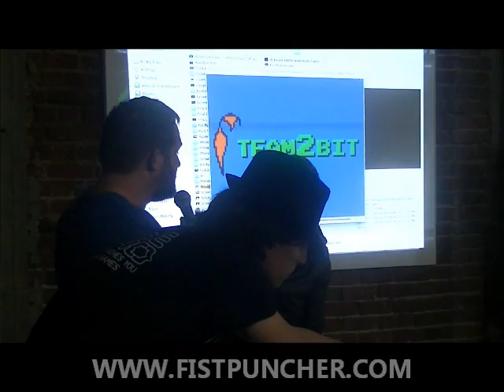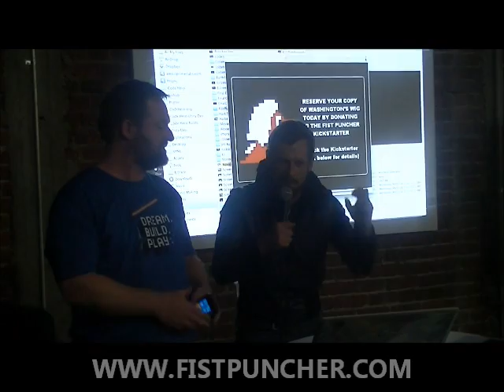Fist Puncher Kickstarter: Super Happy Block Party Hackathon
We had an awesome chance to give a brief impromptu lightning talk at this Saturday's Super Happy Block Party Hackathon in Palo Alto (thanks to Alex Peake of Code Hero fame).  Sorry for the roughness, we only found out we were going to speak about 20 minutes before arriving.  Anyway, we tried talk a little bit about being an indie game developer.  Check it out!